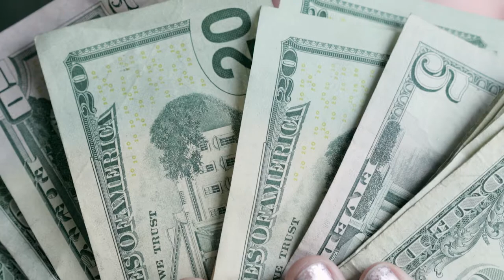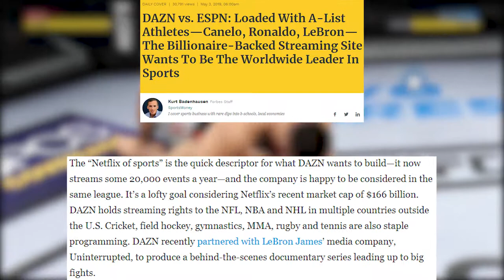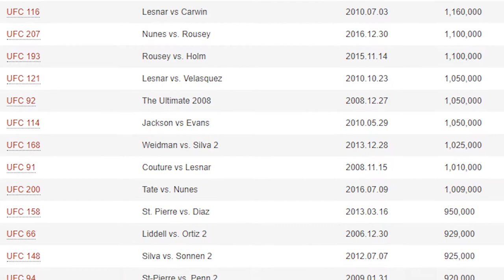How The UFC Pay-Per-View Model NEEDS To CHANGE | General Admission News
What was once the model that catapulted the UFC to international prominence now feels woefully out of date. But why would the UFC change its 12-pay-per-views-a-year model now? We're here to figure that out.